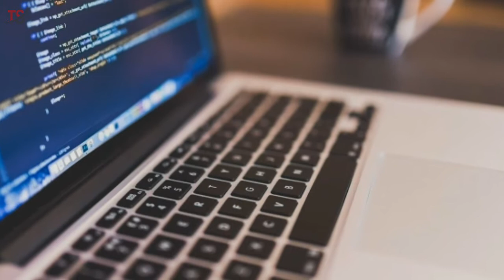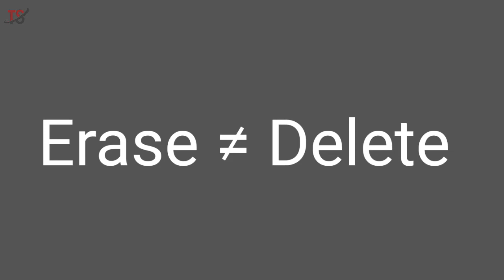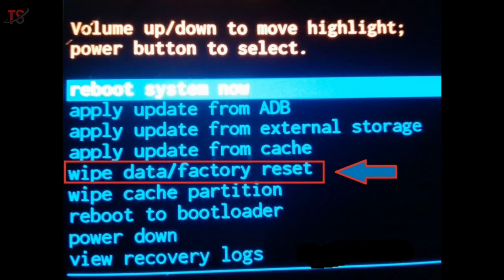Why power button is like this? | Interesting technology facts | Tech Season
Hi I'm Aman and in this video I'm gonna talking about interesting technology facts.

In this video we are talking about power symbol, computer full form, farrit core, computer fact and difference between erase, wipe and delete.

Topic cover...
1. computer facts
2. interesting facts about technology
3. full form of computer?
4. difference between erase, wipe and delete
5. power button
6. secret behind power symbol
7. farrit choke or farrit bread or farrit core